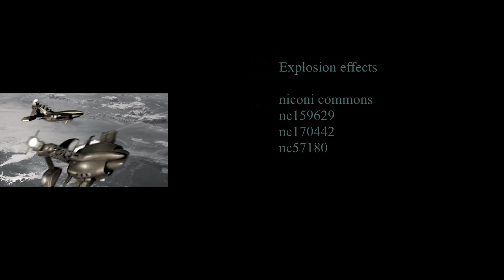ガンプラ コマドリ（ガンプラ改造 旧キット アニメ再現）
クロマキー合成と広可動域ガンプラ（旧キット）を使ったでコマドリです。当時のモデルで当時のテレビアニメ風にまとめました。

登場キット (バンダイのガンプラ、旧キットシリーズです）

1/2400 ムサイ（旧キット　初期）
1/2400 グワジン (旧キット　初期)

1/2400ホワイトベース(旧キット　初期)
1/144 HGUCガンダムに付属のコアファイター、ビームライフル、バズーカ
1/144　HGUCザクに付属のマシンガン、バズーカ
1/144　HGUCドムに付属のバズーカ
機動戦士ガンダムは1979にテレビで放送されました。